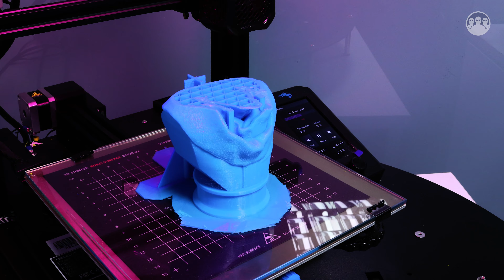Kuiil from The Mandalorian: 3D Printing Time Lapse & Painting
Check out this amazing 3D Print Time-Lapse & Painting of Kuiil, our dear friend who helped The Mandalorian to find The Child!.

For additional information on how to 3D print this model check out

00:00 - Intro and 3D Print Time-Lapse of Kuiil
00:42 - Support and details removal
01:48 - Transparent primer application
02:27 - Clothing painting
02:59 - Helmet painting
03:22 - Body painting
03:49 - Eyes painting
04:20 - Details definition
05:29 - Spin me like a record!

3D Printer used: Creality Ender 3 V2
Printing Speed: 3000mm/min
Filament: PLA

Materials that we generally use for painting and post-processing:
3D print coating (To smooth the surface)
Acrylic paint
Acrylic paint
White primer
Transparent primer
Brushes set
Tools kit
GESSO universal primer
Modeling Paste

With the most complete database of the most popular 3D printers on the market

 mixkit.co